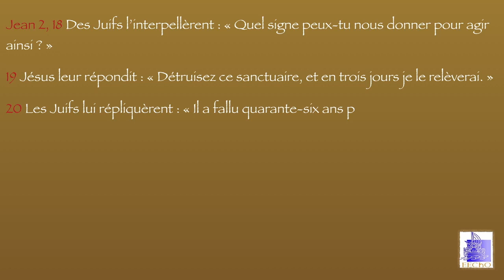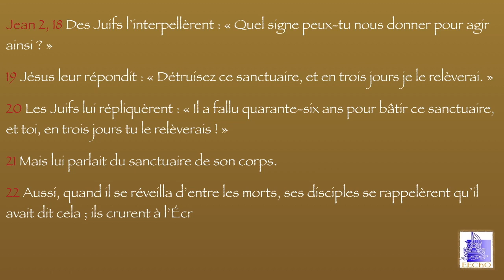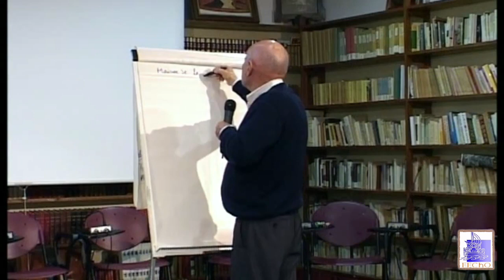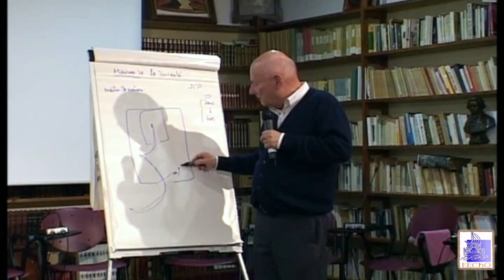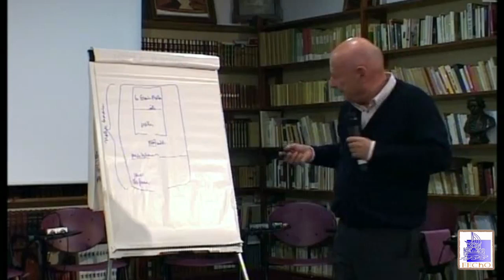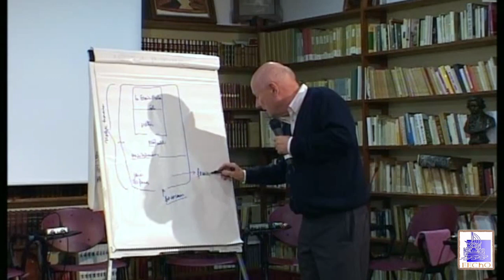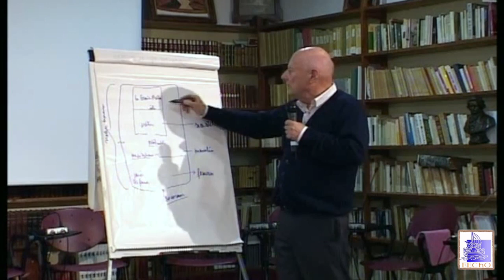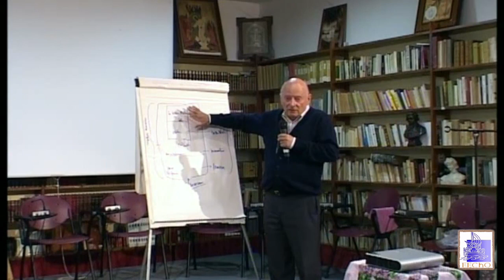Jean François Froger - Anthropologie universelle et chrétienne préfigurée par le Temple de Jérusalem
Conférence donnée à Roc Estello le 22 août 2017